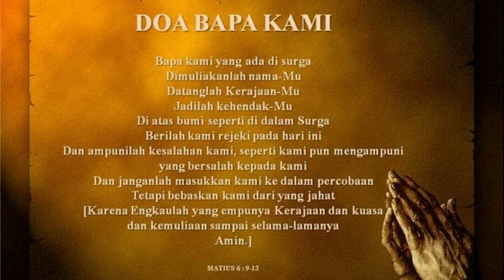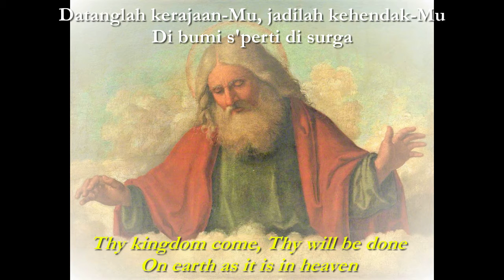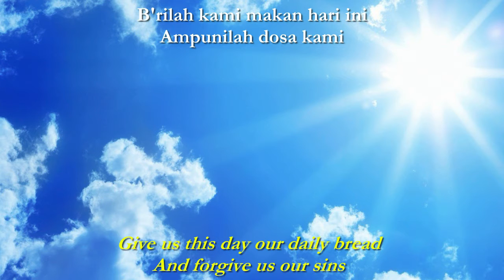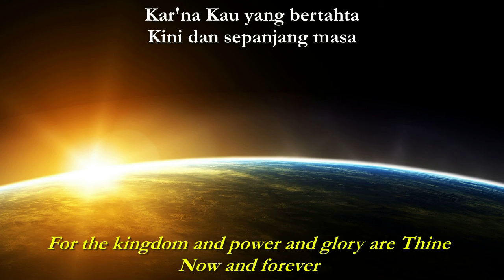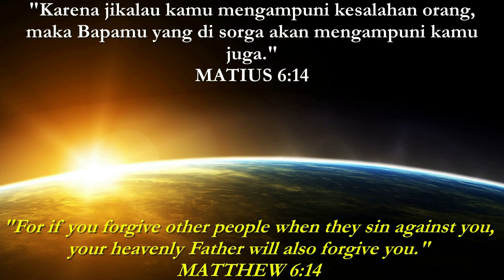Bapa Kami - (Lembut dgn Instrumental yg Reflektif) - Rm David Lemewu MGL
Bapa Kami (LIRIK)

Bapa kami yang di sorga,
    dimuliakanlah nama-Mu,
    datanglah kerajaan-Mu,
    jadilah kehendak-Mu,
    di bumi seperti di sorga.

B'rilah kami makan hari ini
   ampunilah dosa kami,
    seperti kami pun mengampuni
    yang bersalah pada kami;
    janganlah masukkan kami ke dalam cobaan,
    tetapi bebaskan kami dari yang jahat.
    Karna Engkau yang bertahta
     kini dan s'panjang masa.

Biola: Given
Backing Vocals: Rm Wenz Edy MGL & Rm Matheus Wuwu MGL